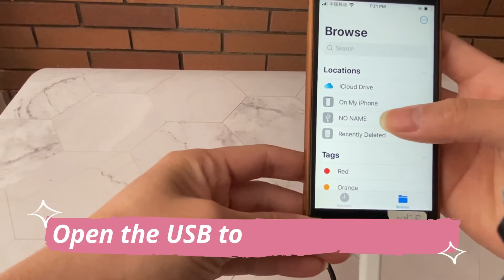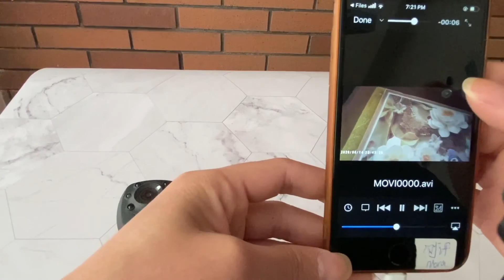850A Mini Body Camera Replay Videos on iOS Device